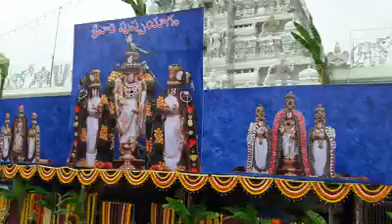Pushpa Yagam in Tirumala 2017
Pushpa Yagam - Tirumala Tirupati Devasthanam 2017